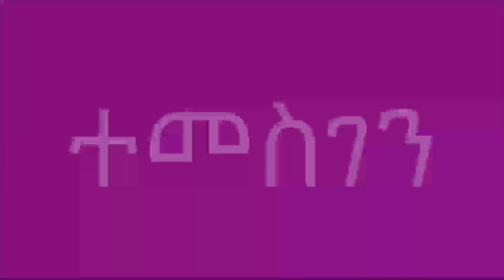Ye Selassien Menber የሥላሴን መንበር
የሥላሴን መንበር
በአዳጊ መዘምራን
November 17, 2019
በኢትዮጵያ ኦርቶዶክስ ተዋሕዶ ቤተ ክርስቲያን
የርእሰ አድባራት ጽርሐ አርያም
ቅድስት ሥላሴ ካቴድራል
Minneapolis, MN